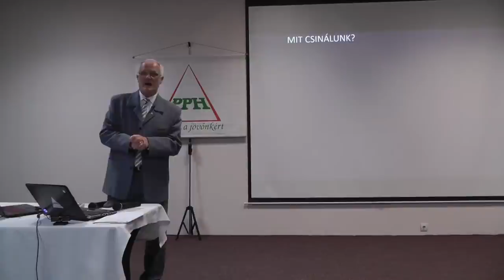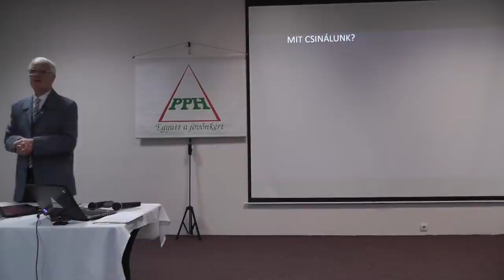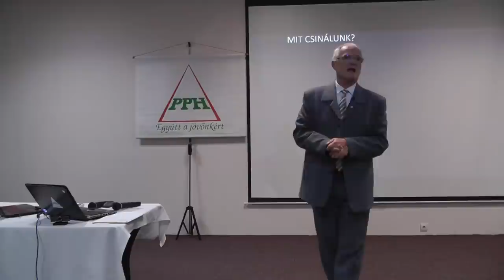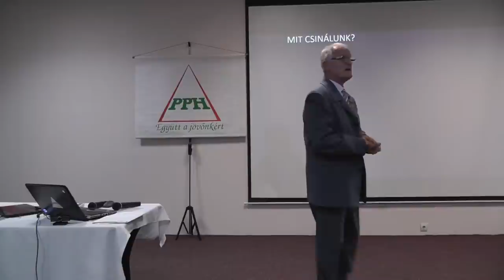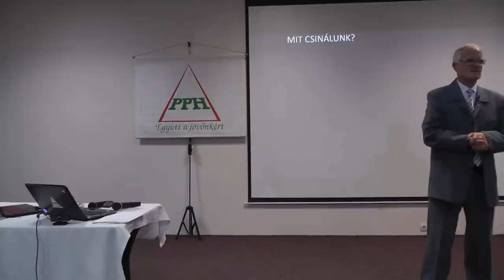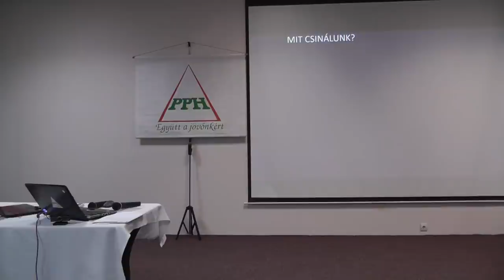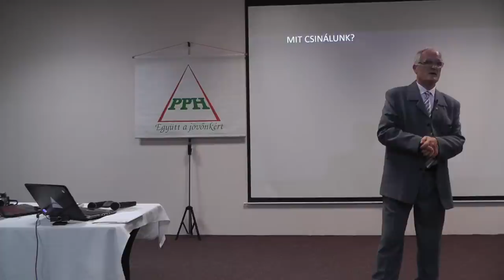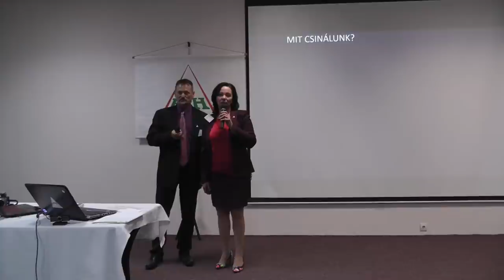2021 07 18 04 - A FÉLELMEKBŐL ÉS A VESZTESÉGEKBŐL EREDŐ FÁJDALMAK LEKŰZDÉSE - Szedlacsik Miklós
A FÉLELMEKBŐL ÉS A VESZTESÉGEKBŐL EREDŐ FÁJDALMAK LEKŰZDÉSE. Tudás és képességek a szabad, tudatos, boldog életért! Hozzáférhetsz a tudáshoz a következő linkre kattintva a weboldalunkon!